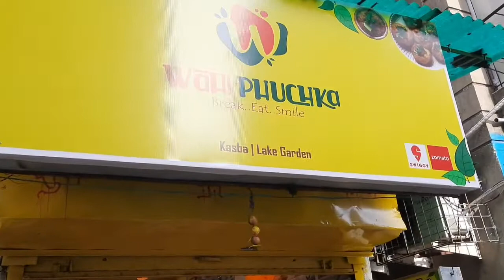Must try different flavours phuchkas in Kolkata near Acropolis mall | wah!!phuchka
wah! phukhka location on map --(kasba)
Near Acropolis mall.

 my channel and be a part of my family .